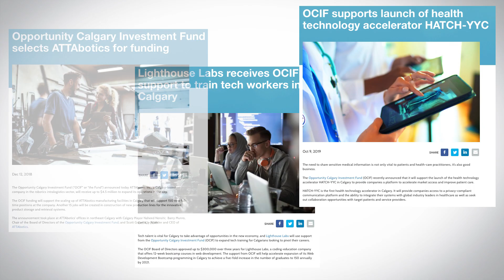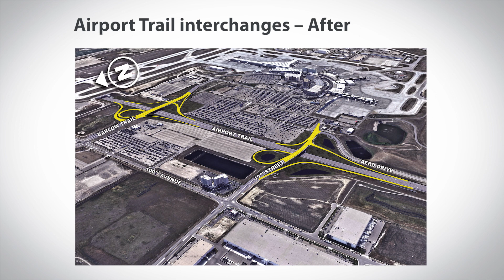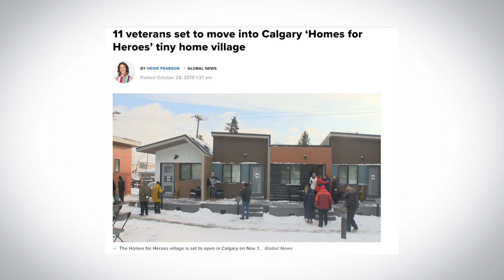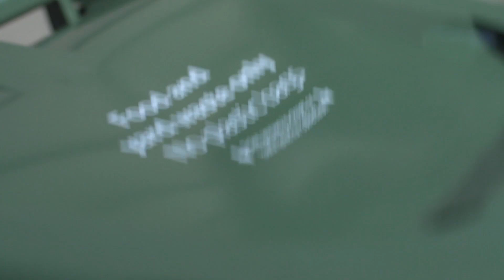2019 Year in Review with Mayor Nenshi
The Economist magazine once again named Calgary as the best city to live in North America, and the fifth best city in world. We have a lot to be proud of and here are some highlights.